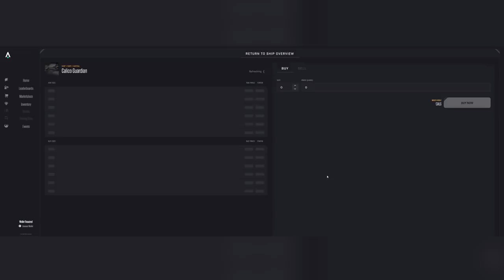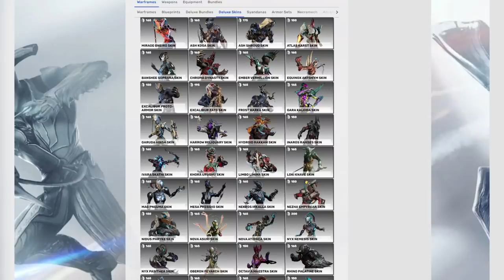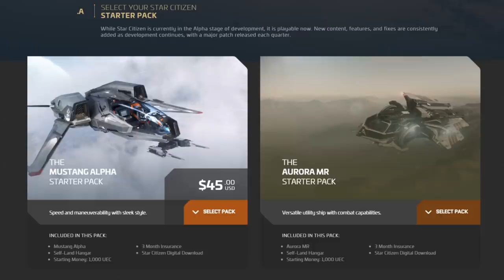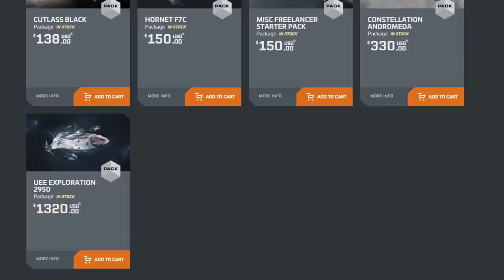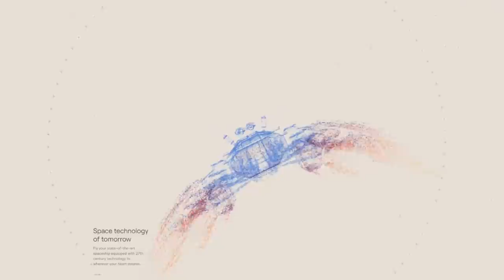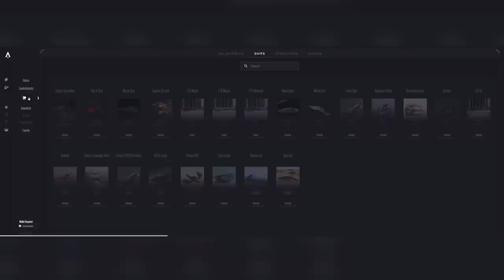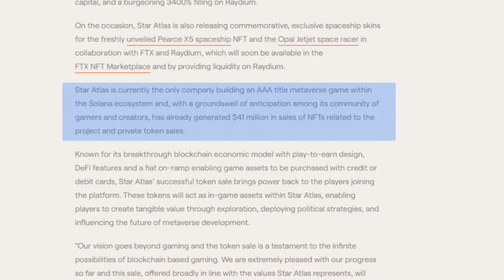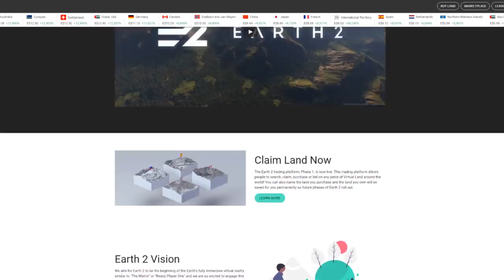Pay2 Win Will Always Win - $21k Digital Items for Unreleased Games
When Bethesda released the $2.50 horse armour for Oblivion, it sent shock waves through the gaming community.  It might seem strange today, but barely 15 years ago – the idea of paying money for in-game cosmetics was preposterous.  More than that, it was seen as a greedy money grabbing tactic.

How does pay to win affect games such as Elite Dangerous, Star Citizen, EVE Online and "Star Atlas"

Being suspicious of both Star Atlas and Earth 2 is likely totally reasonable.  Check out this video: